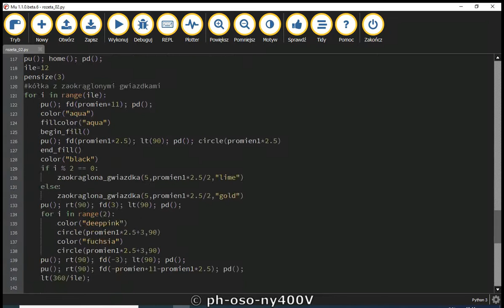Stained glass rosette #2 / Rozeta witrażowa / Python Turtle Graphics